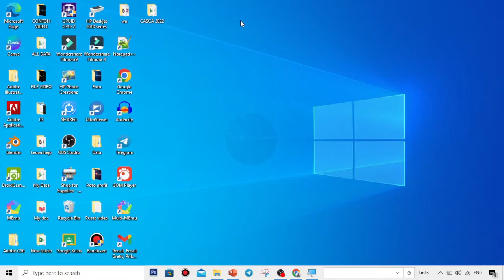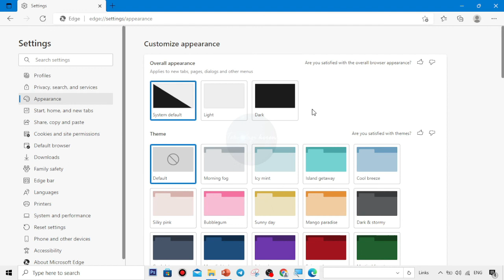CARA MEMBUAT TAMPILAN BROWSER MICROSOFT EDGE MENJADI BERTEMA GELAP DI LAPTOP ATAU KOMPUTER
Hallo Guys pada video tutorial kali ini saya membahas tentang Cara Mudah Membuat Tampilan Browser Microsoft Edge Menjadi Bertema Gelap Di Laptop Atau Komputer, Tentu caranya sangat mudah sekali yaa guys dan jika kalian belum tahu caranya silahkan ikuti langkah-langkahnya seperti video tutorial diatas semoga bermanfaat